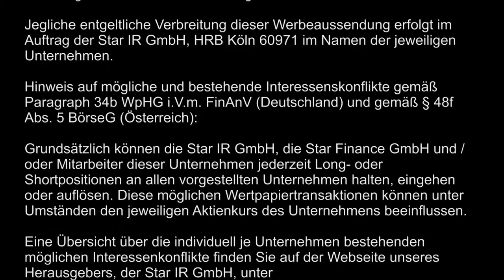Explor Resources Inc.: Exklusiv-Interview mit Chris Dupont von der PDAC2017 in Toronto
⬇︎ Mehr Infos ⬇︎ Impressum ⬇︎

Exklusives Video-Interview mit Chris Dupont, President & CEO von Explor Resources Inc. (TSX-V: EXS) - aufgenommen auf der PDAC 2017 in Toronto.